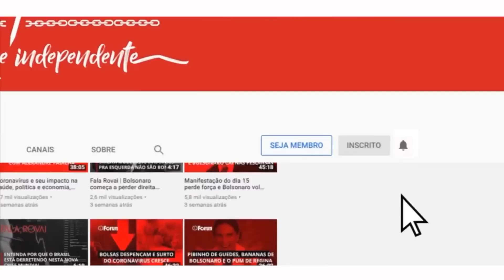Ministro analisa como enfrentar déficit habitacional e lança programa voltado às periferias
Entrevista exibida ao vivo em 12 de maio de 2023 no Fórum Onze e Meia. Assista ao programa na íntegra

00:00:00 - Bolsonaro não devia ter extinto o Ministério das Cidades